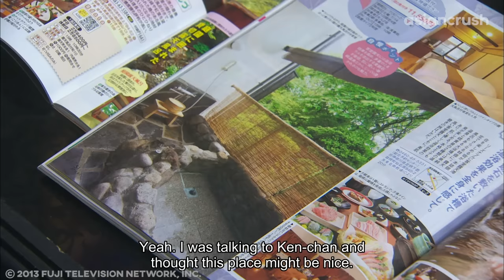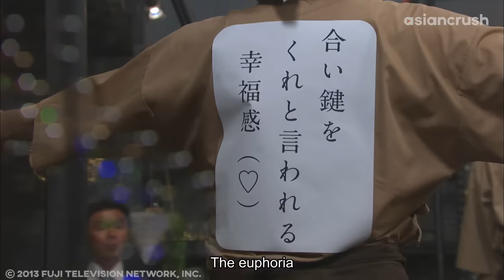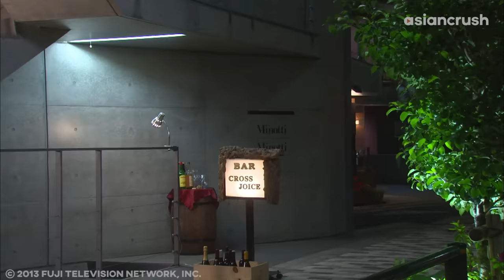Asking my boss for sex advice with my hot younger boyfriend got weird | J Drama | Last Cinderella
About 'Last Cinderella' ラスト♡シンデレラ
Chronically single hair stylist Sakura is devoted to beautifying her clients, but can't be bothered with herself--until a gorgeous younger guy & a sharp-tongued new manager stir up her stagnant life.

Cast:
Haruma Miura
Ryoko Shinohara
Naohito Fujiki

Director:
Ryo Tanaka